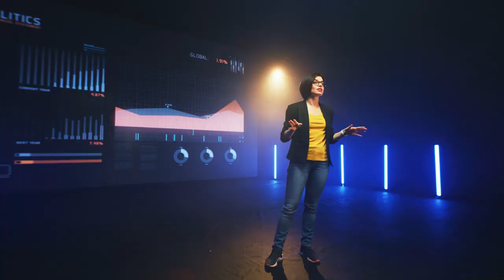Jifu Business Presentation In One Minute 2024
If you’re looking to MakeMoneyOnline with JIFU , then please drop any questions below, or get started TODAY!

Terry Till

We have one of the FASTEST growing JIFU team’s and are also giving away over $17,000 in value just for getting started! It’s everything you need to start:
Sales Funnels